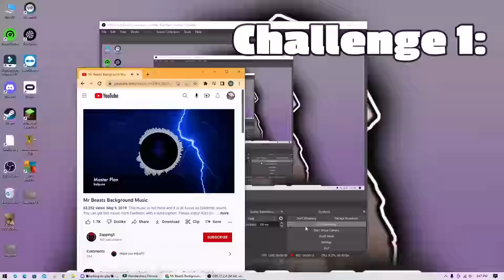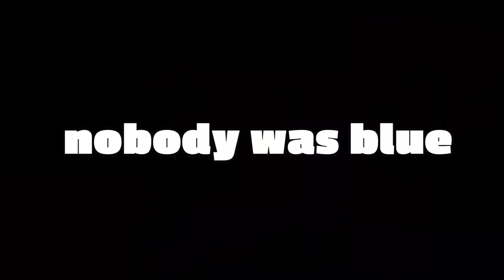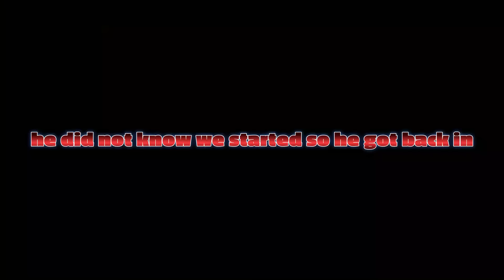LAST TO LEAVE MINES | Gorilla Tag